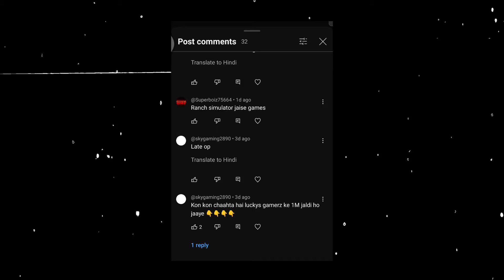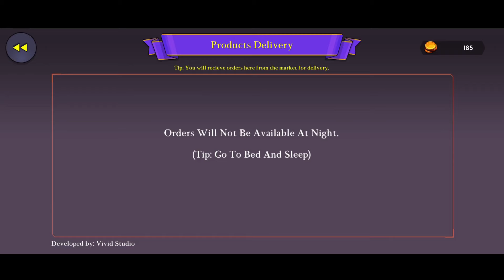FINALLY 😍 RANCH SIMULATOR GAME AA GAYA 🥳 MOBILE KE LIYE | HOW TO PLAY RANCH SIMULATOR GAME IN MOBILE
⏩ GUYS 😍 IN THIS VIDEO ➡️ MENE AAPKO BTAAYA HAI KI ▶️ FINALLY 😍 RANCH SIMULATOR GAME AA GAYA 🥳 MOBILE KE LIYE | HOW TO PLAY RANCH SIMULATOR GAME IN MOBILE

YOUR QUERIES ➡️

HOW TO PLAY RANCH SIMULATOR IN ANDROID
HOW TO DOWNLOAD RANCH SIMULATOR IN MOBILE
DOWNLOAD IN MOBILE
RANCH SIMULATOR IN MOBILE
RANCH SIMULATOR MOBILE VERSION